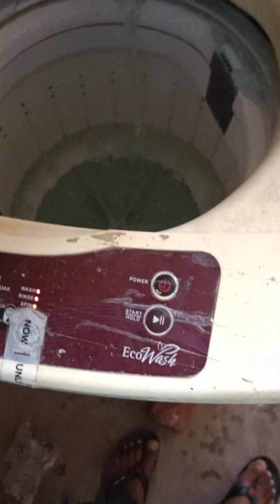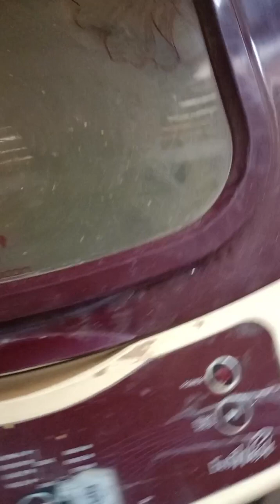Videocon fully automatic washing machine ka paani ruk nahi Raha hai!! fully automatic washing Machi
Videocon fully automatic washing machine ka paani ruk nahi Raha hai!! fully automatic washing machine chal nahi Raha hai
Videocon fully automatic washing machine ka pressure sensor kaise check kare!!
automatic washing Machine ka pressure sensor kaise badale!!
videocon washing machine
videocon washing machine
videocon washing machine drain
repair
videocon washing machine dryer
repair
videocon washing machine spin
repair
videocon washing machine
cleaning
videocon washing machine wiring
videocon washing machine timer
repair
videocon washing machine kaise
chalaye
videocon washing machine
gearbox repair
videocon washing machine ka
pani kaise nikale
Videocon fully automatic washing machine wash motor nahi chal raha hai!!
Videocon fully automatic washing machine!!
fully automatic washing machine ka pressure sensor kaise badale!!
washing machine ka pressure sensor kaise check karen!!
Videocon old model fully automatic washing machine ka paani nahi ruk Raha hai!